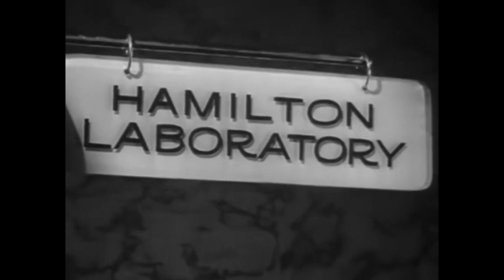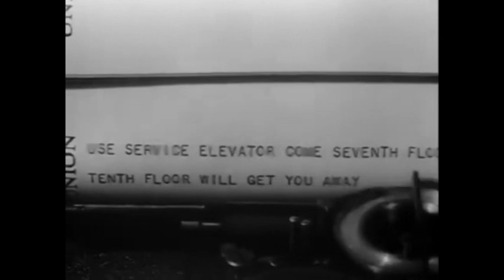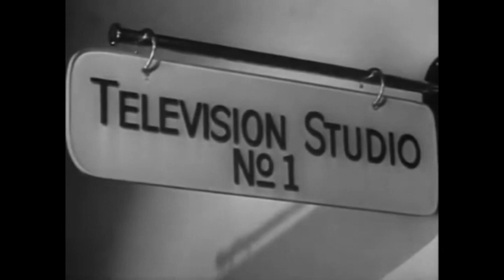Charlie Chan and The Scarlet Clue Fulll Length Movie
Featuring Sidney Toler in anther full length fature highlinghting the gentle humor and deductive skills of this unique detective sleuthing yarn.

My channel hosts classic and serial films and TV shows